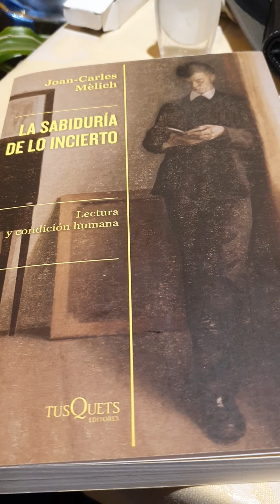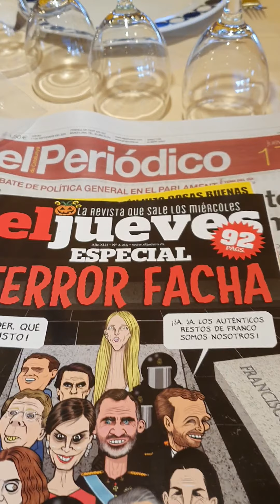El preámbulo en la mesa los pequeños placeres leer pensar un poquito conversar